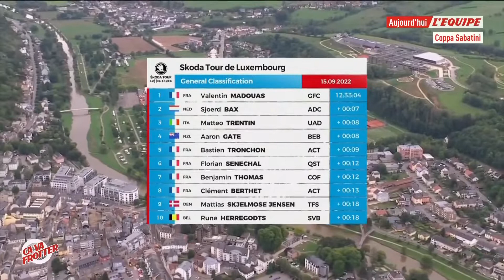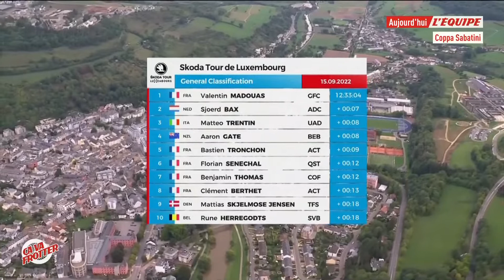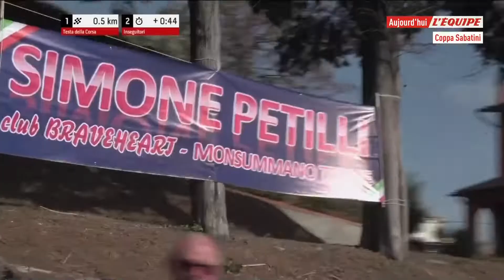La Coppa Sabatini 2022 - Daniel Martinez devant Odd Christian Eiking Cyclisme sur route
C’est le Colombien Daniel Felipe Martínez (Ineos Grenadiers) qui a remporté la Coppa Sabatini à Peccioli. Au terme des 198,9 kilomètres il devance au sprint à 5 le Norvégien Odd Christian Eiking (EF Education Easy post) et le Français Guillaume Martin (Team Cofidis)

Le final

A 20 kilomètres du final, on retrouve un homme en tête avec Aleksandr Vlasov (Bora Hansgrohe) qui vient d’attaquer dans le groupe de tête où l’on retrouve Guillaume Martin, Andrea Kron, Jhoan Esteban Chaves, Odd Chrisitan Eiking, Andrea Piccolo, Simone Velasco, Daniel Felipe Martínez, Lorenzo Rota, Kron, Marc Hirschi, Vincenzo Albanese.

Et dans ce groupe de poursuivants, l’entente n’est pas vraiment bonne si bien que Vlasov parvient à creuser l’écart.

A 12 kilomètres, Dani Martinez décide d’aller faire la jonction. Avec lui, on retrouve Guillaume Martin, Eiking et Chaves. Ils rejoignent alors Martinez à 6 kilomètres de l’arrivée.

Les cinq hommes passent ensemble sous la flamme rouge. Guillaume Martin lance alors le sprint à 300 mètres mais Daniel Martinez parvient à le rejoindre et le passer pour l’emporter.